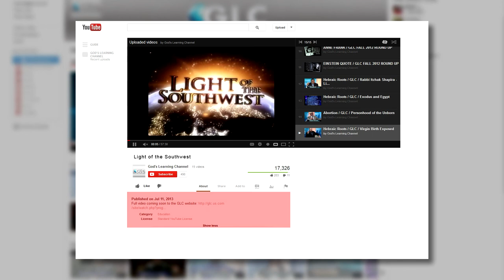US/ Israeli Photographer: Max Richardson- Light of the Southwest 12-3-13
Download the full/FREE audio version of this episode here.